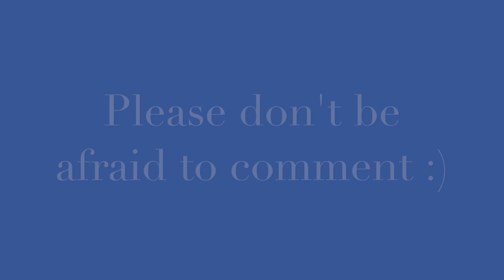May update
This video is about my May update/future